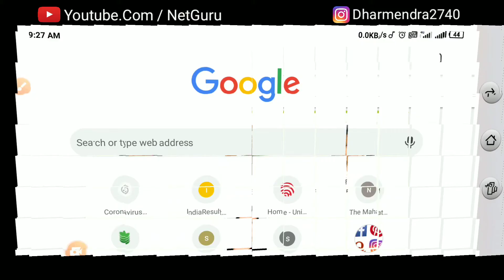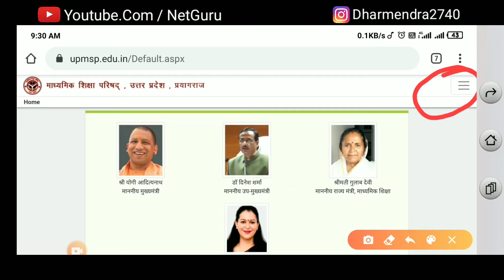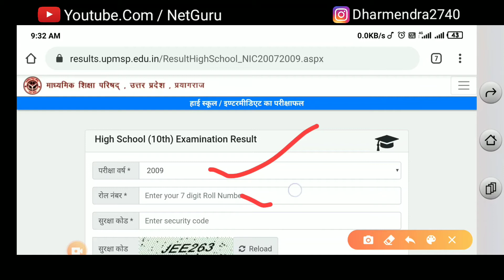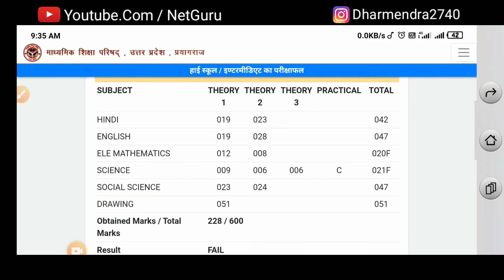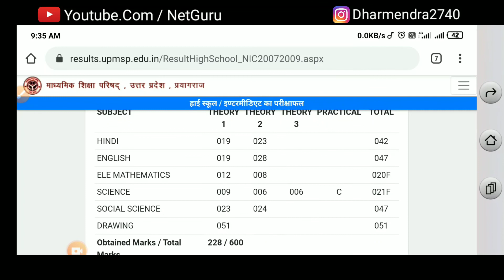पुराना रिजल्ट इस तरह निकाले | Purana result mobile se Kaise Dekhen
हेलो दोस्तों स्वागत है आप सभी का हमारे यूट्यूब चैनल में

दोस्तों इस वीडियो में हम आपको बताएं हैं कि आप किस तरह से कर बैठे अपने मोबाइल से पुराने से पुराने रिजल्ट को आप कैसे देख सकते हैं
दोस्ती चाहे हाई स्कूल का रिजल्ट हो या फिर इंटरमीडिएट का

आपको कहीं जाने की जरूरत नहीं आप घर बैठे आसानी से पुराना रिजल्ट देख सकते हैं

purana result kaise Dekhen
old result kaise check Karen
original marksheet kaise download Karen
 high school ka purana result kaise Dekhen intermediate ka purana result kaise Dekhe
12th class result kaise Dekhen
 tenth class result kaise Dekhen
UP Board result kaise Dekhen
 Kisi bhi class ka result kaise Dekhen
 sirf Naam Se result kaise Dekhen
 result download kaise karen
UP Board result
 netguru